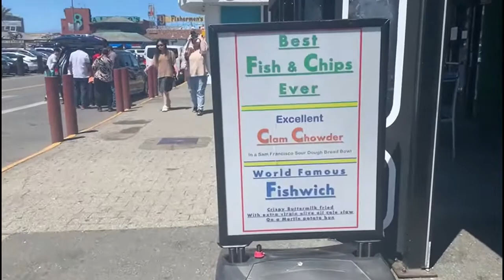Vendors at Fishermans Wharf